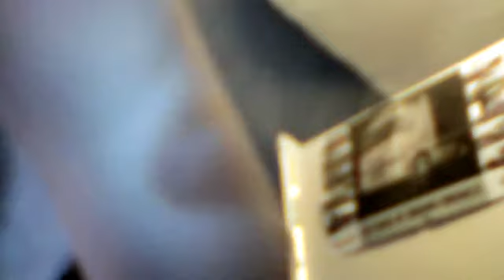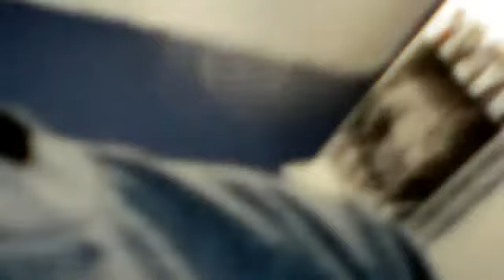sword fight round 1